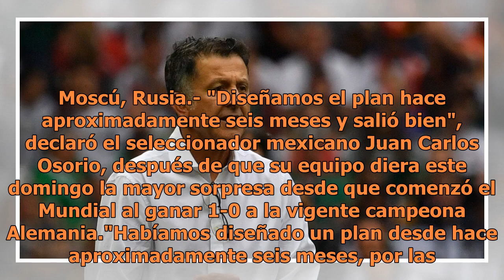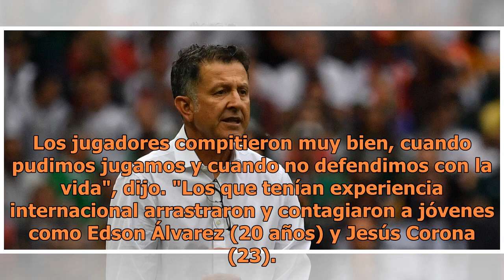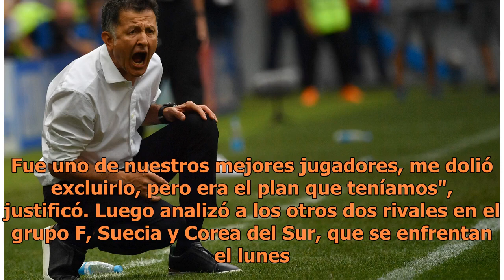La reacción de Juan Carlos Osorio ante el triunfo de México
Moscú, Rusia.- "Diseñamos el plan hace aproximadamente seis meses y salió bien", declaró el seleccionador mexicano Juan Carlos Osorio, después de que su equipo diera este domingo la mayor sorpresa desde que comenzó el Mundial al ganar 1-0 a la vigente campeona Alemania."Habíamos diseñado un plan des...